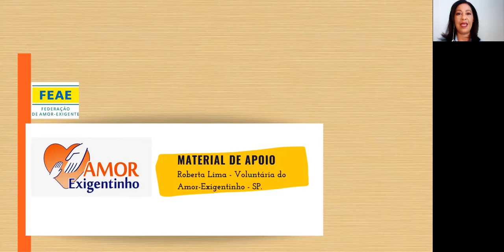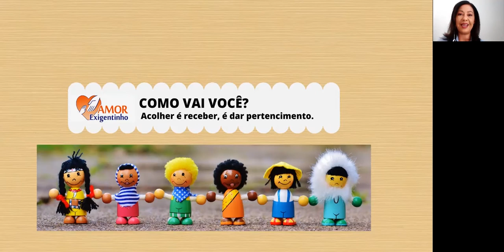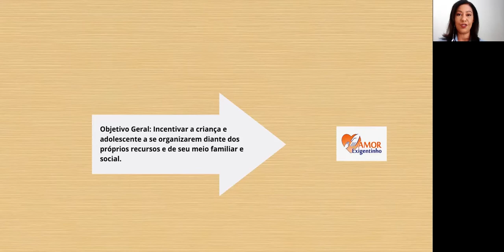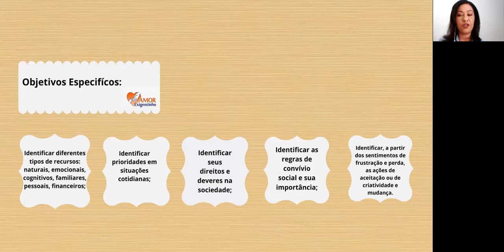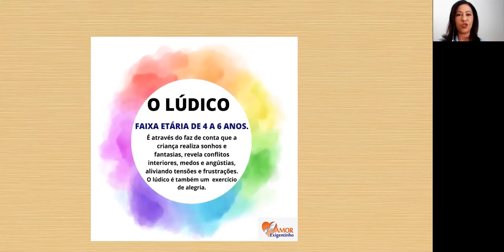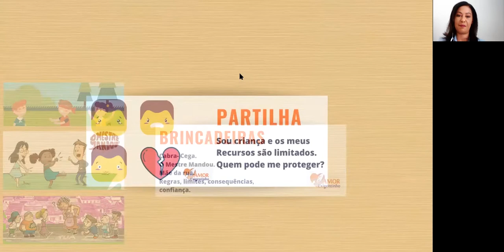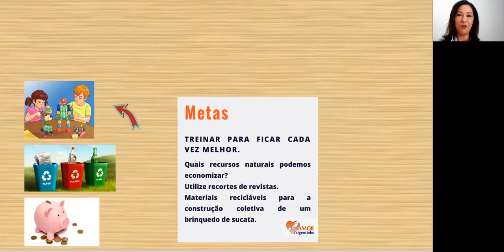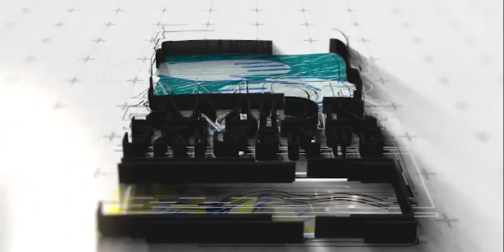3° Princípio Básico - Amor-Exigentinho - 4 a 6 Anos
Roberta Lima, Coordenadora de Amor-Exigentinho da FEAE, apresenta uma abordagem para um encontro para a faixa etária de 4 a 6 anos, baseado no 3° Princípio Básico - Protetor: Os recursos são limitados.